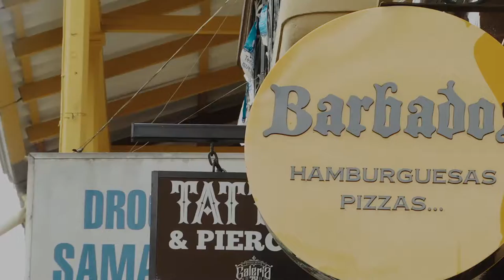Conectados con la Cocina: Burrito de Carne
En nuestro ConectadosConLaCocina tendremos una deliciosa receta para compartir en familia.
Gracias a Barbados Bar